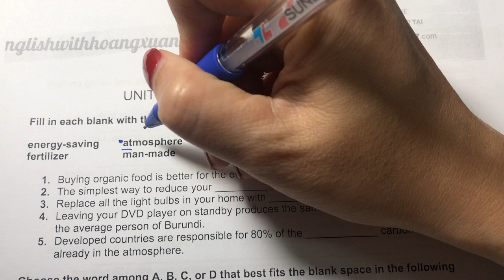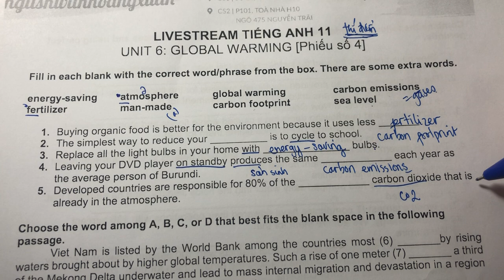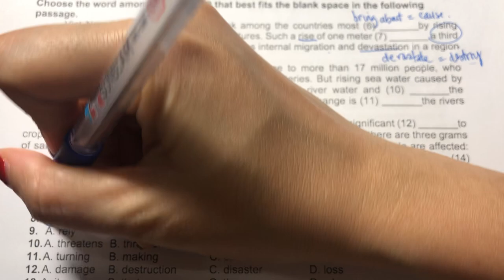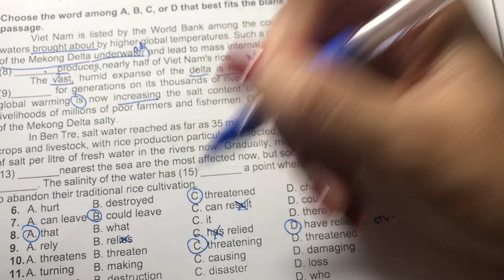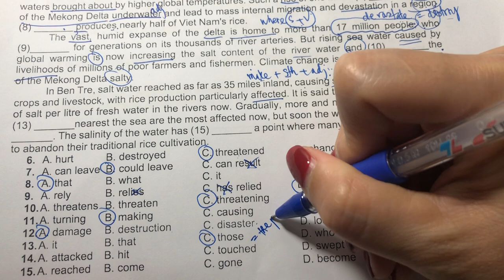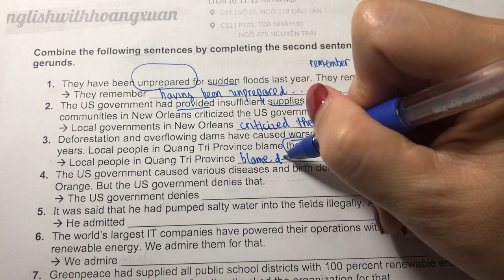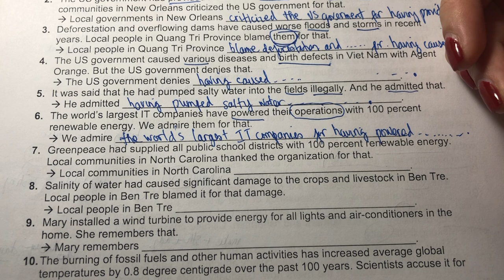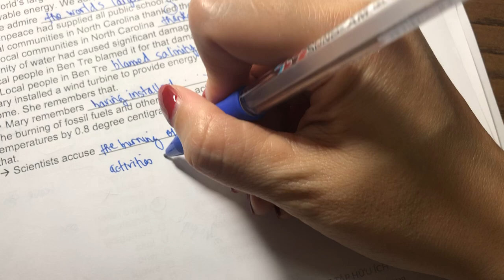English 11 thí điểm Unit 6: Global Warming [phiếu bài tập số 4]